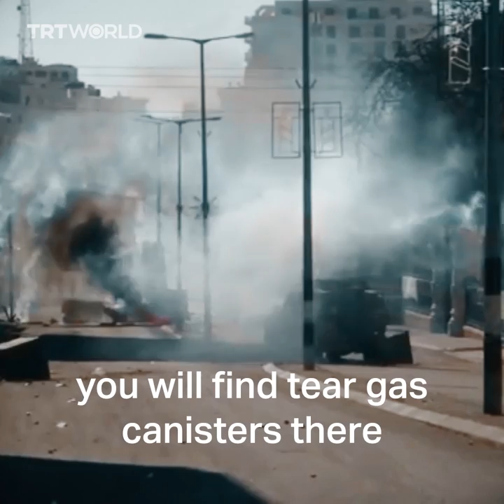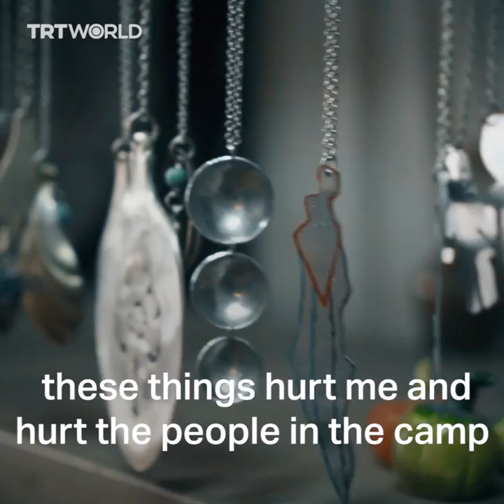This Palestinian man turns tear gas canisters into art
Aida Refugee Camp is the most tear-gassed place in the world. One man decided to take the weapons of violence and turn them into pieces of art that represent peace.